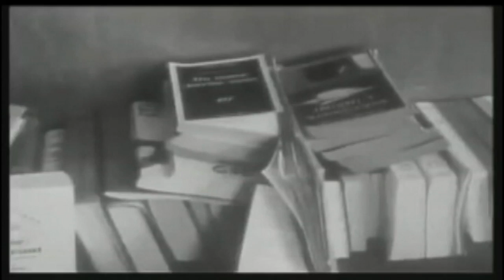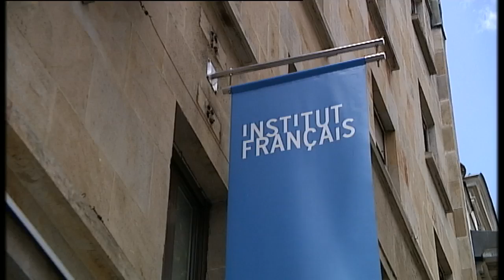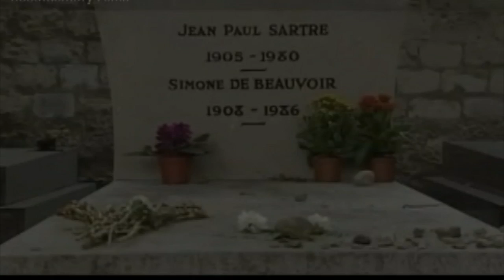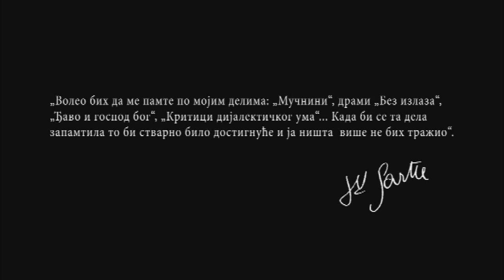Filozofija i ... Žan Pol Sartr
Dvadeseti vek i dva svetska rata pokrenula su brojna pitanja vezana za čovekovo postojanje, njegovu suštinu, opstanak i smisao. Posledice ratova donele su i nova poimanja u umetnosti, društvenim naukama i filozofiji.
Na evropskoj i svetskoj sceni, u filozofiji, psihologiji i sociologiji, pojavljuju se najznačajnija imena 20 veka. Serijal Filozofija i... i Obrazovno-naučni program , svake nedelje oko 13 i 30 sati, na drugom kanalu RTS-a, predstaviće najznačajnije mislioce prošlog veka: Karla Gustava Junga, Edmunda Huserla, Martina Hajdegera i Žan Pol Sartra.
Ovonedeljna emisija serijala Filozofija i... posvećena je francuskom filozofu Žan Pol Sartru. Rođen početkom dvadesetog veka u Parizu, u kojem će proživeti i dva svetska rata oblikovao je i svoju filozofsku misao koja je bila pod uticajem Martina Hajdegera, Imanuela Kanta i Hegela.
Osnivač je egzistencijalizma a svoju filozofiju i život posvetio je borbi za slobodu. Zalagao se za oslobađanje Alžira od francuskog kolonijalizma, borio se protiv Vijetnamskog rata, bio je blizak komunističkoj partiji i idejama a čuveno je njegovo angažovanje u protestima 1968. godine kada je i hapšen.
Njegova ljubav sa Simon de Bovaar, koja je takođe bila filozof, bila je inspiracija mnogima u svetskim intelektualnim krugovima. Ta stalna borba za slobodu, čovekovo ostvarivanje deo je mladalačkog shvatanja sveta te je i danas inspiracija mnogima. On sam želeo je da ga pamte po delima: Mučnina, Đavo i gospod Bog, Kritici dijalektičkog uma.
O životu i stvaralaštvu ovog istaknutog francuskog filozofa govori prof dr Milanko Govedarica.

Urednik i autor: Jasmina Vujnović Milošević